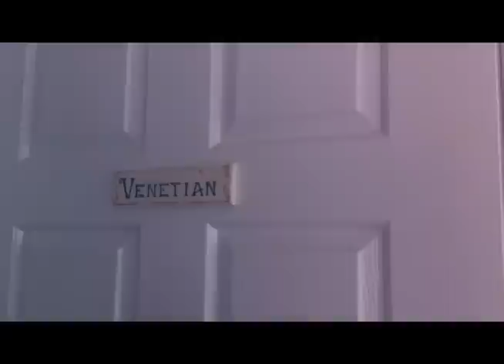Villa della Rosa on Mount Tamborine